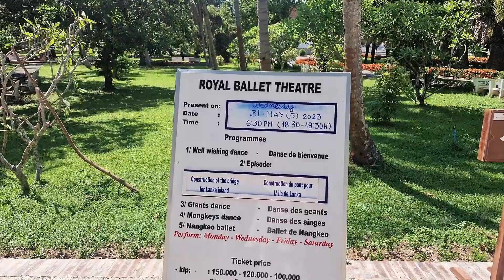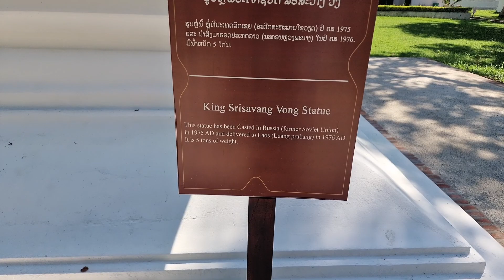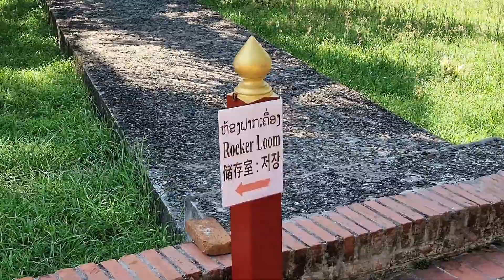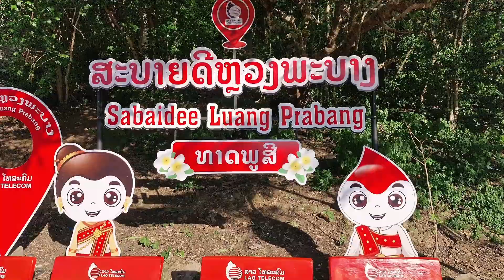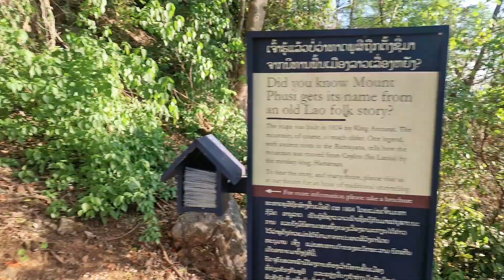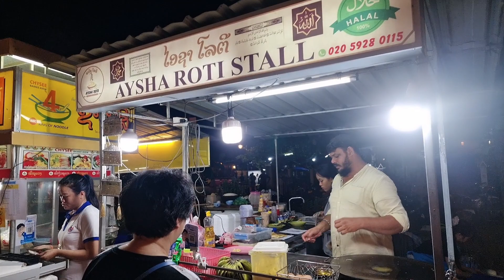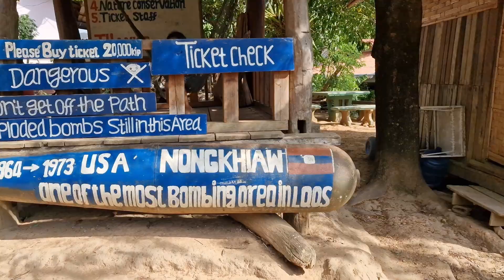Completely BLOWN AWAY 😱🤩 by Luang Prabang | Laos Solo Travel Vlog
This is the final episode from my Laos series. And in this video we are in the UNESCO world heritage town of Luang Prabang, which was also the Imperial Capital of Laos.

I have to say, Luang Prabang was my favourite place in Laos. It's a more developed and more tourist-friendly part of Laos.
I stayed at: Kiridara Luang Prabang.

In this video, I explore Luang Prabang town including the National Museum Luang Prabang, Phousi Hill and the legendary Kuang Si Falls.

Tips for the sights:
1. National Museum - you can't take photos inside and you need to wear trousers if you are a guy and cover your knees and shoulders if you are a lady.

2. Phousi Hill is a must and doesn't take very long to get to. It's nice at sunset but full of tourists at this time!

3. Kuang Si Falls - the road to get here is quite bad and full of potholes. There are many taxi drivers who arrange daily tours. But if you make your own way go early in the morning to avoid the crowds that start at 11am onwards.

I am in love with Laos and I hope watching this series you will be too!